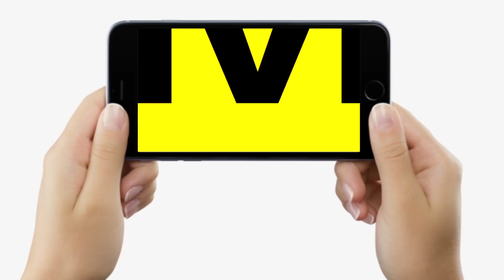Patna में यहां लगा है मेला, एक लाख से अधिक के मिल रहे कपड़े, देखने पहुंच गए Bihar Deputy CM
Patna में यहां लगा है मेला, एक लाख से अधिक के मिल रहे कपड़े, देखने पहुंच गए Bihar Deputy CM  | Bihar News | LiveCities